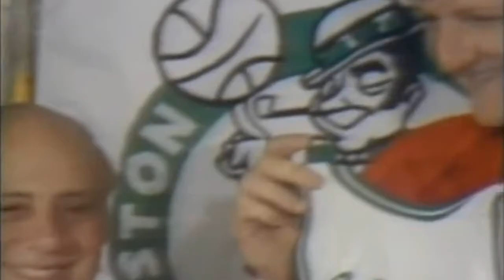009: DUOS OF ALL TIME: The Top 10